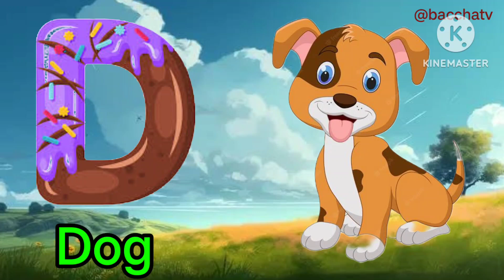A for apple | ABCD | B for ball | Alphabets | ABCD bacchon wali | ABC song | bacchatv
Hello kid's, In this video, we will learn English Alphabet (ABCD) in easy way and you will also learn about fruits, animals and other things that starts with each letter in the Alphabet, so are you ready to learn? let's do it together parents and kids.

Music Credit- YouTube liabery

Voice Sound- Channel Owner